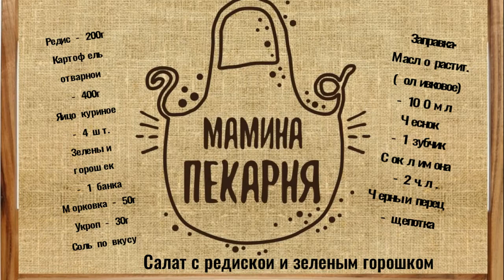Салат с редиской и зелёным горошком! Недорогой, вкусный и простой в приготовлении салат!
Салат из редиски  мы обычно  начинаем готовить весной, в начале лета, когда не только истосковавшийся по весенней зелени организм требует чего-то свежего и хрустящего, но и редиска появляется на прилавках сочная , жгучая и ароматная!
Частый гость на каждом столе в мае и летом - весенний салат из редиски с варёными яйцами и свежей зеленью. Я предлагаю разнообразить  классику жанра и добавить дополнительные ингредиенты . Плюс вкусная заправка.  Приготовление не отнимает много времени, а вкус салата - просто великолепен!

Нам понадобится:
Редис - 200г
Картофель отварной  - 400г
Яйцо куриное  - 4 шт.
Зелёный горошек  - 1 банка
Морковка - 50г
Укроп - 30г
Соль по вкусу
Заправка:
Масло растительное ( оливковое) - 100мл
Чёрный перец  - щепотка